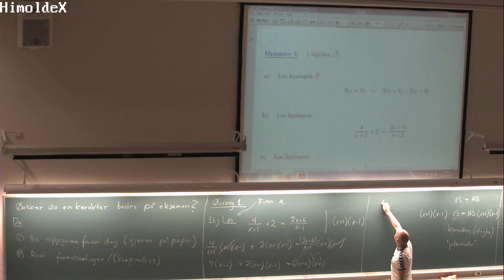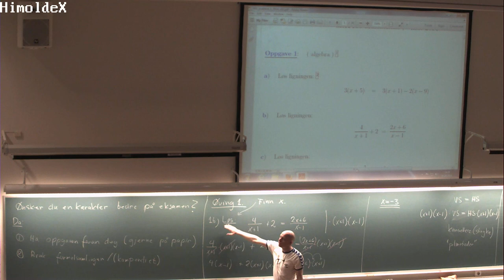01-L-01 Løsning MAT100 (1. sept. 2014)